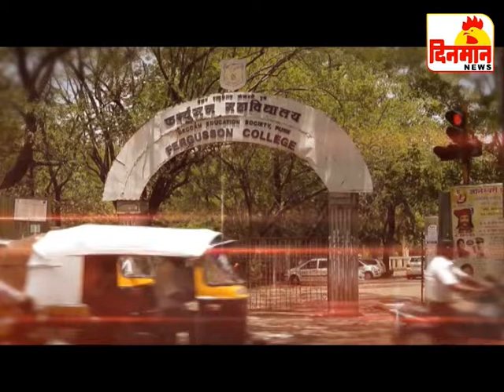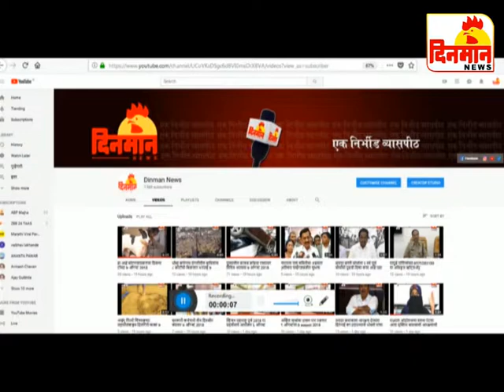13 September 2018 दिनमान बातमीपत्र